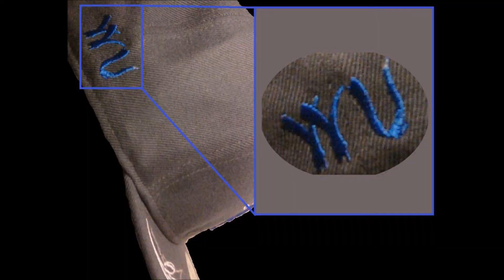Dance Battle with Street Performer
On my trip to Taiwan i saw a street performer dancing. couldn't help it so i challenged him haha